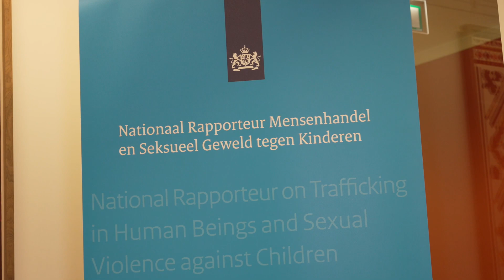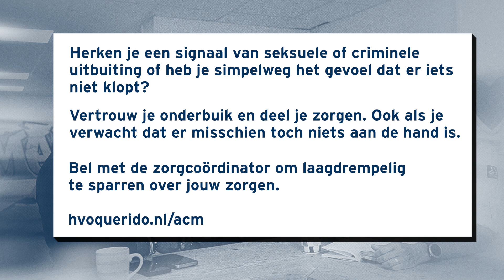Herken jij signalen van seksuele en criminele uitbuiting?